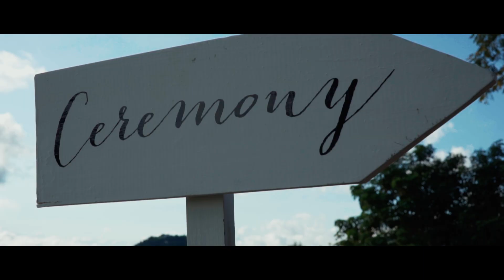Tashauna and Gavin Epic Highlight Reel